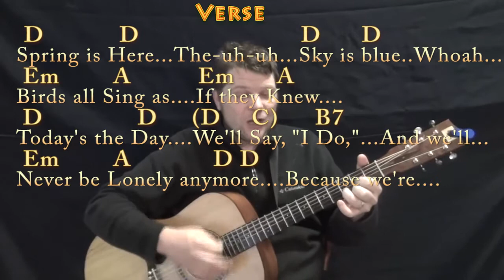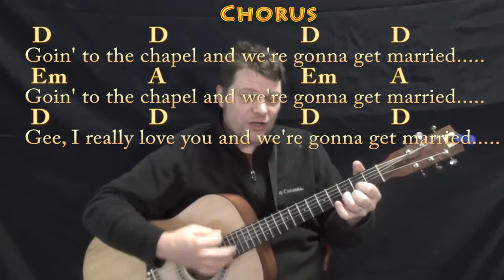Chapel of Love (The Dixie Cups) Guitar Cover Lesson with Chords/Lyrics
CHAPEL OF LOVE GUITAR HOW TO PLAY TUTORIAL .MUNSON BRIGADE SHOUTOUT! .This video brought to you in part by the "Munson Brigade" ... Many thanks to Ann DiBenedetto, Vermell Vain, Rich C, Brett and Will Sword!!!. Woohootiehoo and Best of luck!